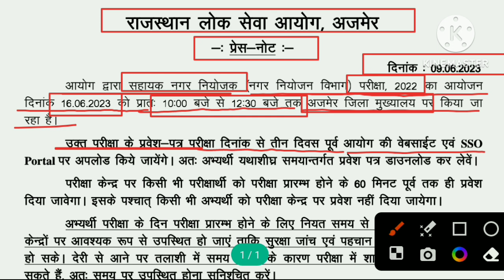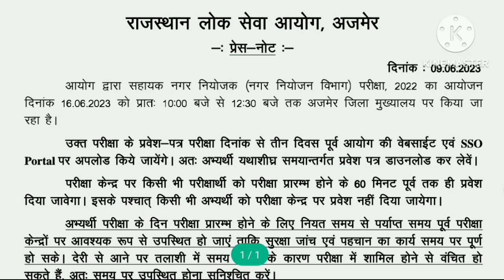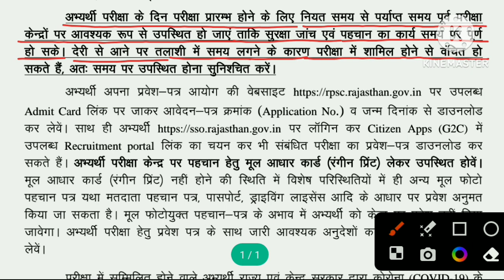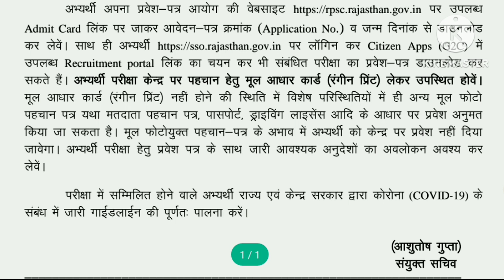Rpsc Assistant Town Planner Exam 2023। Rpsc Assistant Town Planner Admit Card। Rpsc Latest News।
Hello Friends,
वीडियो को rpsc assistant town planner एग्जाम 2023 की डेट और एडमिट कार्ड सम्बन्धी जानकारी प्रदान की गई है।
एग्जाम में भाग लेने वाले अभ्यर्थियों को मेरी तरफ से शुभकामनाएं।

Rpsc Latest Update, Assistant Town Planner, Assistant Town Planner Mpsc,
Assistant Town Planner Rpsc 2022,
Assistant Town Planner Syllabus, Assistant Town Planner Salary, Assistant Town Planner Interview, Assistant Town Planner Notes, Assistant Town Planner Lecturers,